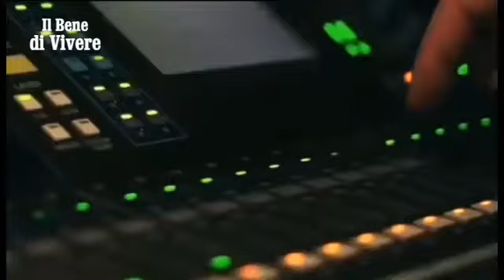RUDY ROTTA - Puntata dedicata a 'Il Bene di Vivere' - Servizio su TV TELENUOVO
🔴 Il cuore blues di Rudy Rotta,  a quasi quattro anni dalla scomparsa del grande musicista veronese, batte ancora e il suo progetto di solidarietà continua attraverso l’associazione creata dalla famiglia e dai suoi collaboratori più cari. La manager Cristina Coltri, la presidente Giulia Rotta e Lorenz Zadro (ufficio stampa A-Z Press) sono i protagonisti della puntata de 'Il Bene di Vivere' in onda su Tv Telenuovo, con la conduzione di Mariangela Bonfanti.